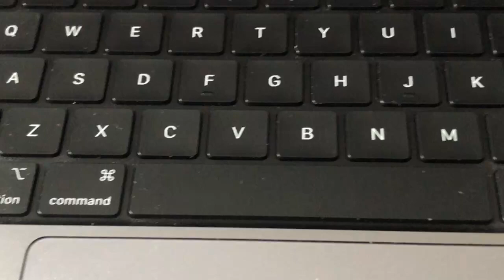162D12974 - RefId: 423647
Our company is Donnelly Motors Dungannon. Our website is https are selling the following approved used vehiclevehicleTitlevehicleSpecvehicleOptionsvideoLength